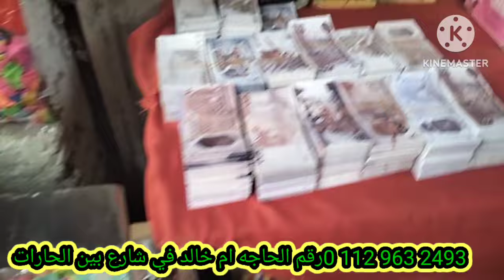مشروع الأغنياء ارباح10الف ج شهريافي مصر وبس هيغير حياتك للابل#مشروع أرباحه خاليه البيت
مشروع هائل عامل ضجه شغلك من بيتك بمكنه اوبدون واحناهنشتري شغلك مشروع ضامن توزيعه مشروع منزلي مر#to
مشروع الأغنياء ارباح 55الف ج شهريافي مصر وبس هيغير حياتك للابل#مشروع أرباحه خاليه البيت
مشروع الأغنياء ارباح 13الف ج شهريافي مصر وبس هيغير حياتك للابل#مشروع أرباحه خاليه البيت
مشروع بدخل دهب،مشروع براس مال صغيرمشروع صغيرناجح مشروع صغير مربح فكره مشروع افضل مشروع العصايه سحريه
مشروع الأغنياء ارباح 24الف ج شهريافي مصر وبس هيغير حياتك للابل#مشروع أرباحه خاليه البيت
اسعار نار الالعاب الشعبي الجديده للمشاريع محلات استاذ احمد عباس شارع# بين#الحارات العاب الاطفال
من انجح المشاريع الناجحه من شارع بين الحارات
مشروع بيبدا من 25 جنيه مشروع بيبدا من 1000 جنيه مشروع بيبدا من 3000 جنيه مشروع بيبدا من 10,000 جنيه مشروع بيبدا بمليون جنيه مشروع كنز من كنوز شارع بين الحارات للالعاب الشعبي والاطفال من انجح واروع المشاريع للشباب والبنات وست لا تنسى الاشتراك في القناه
 اليوتيوب تحت امرك في اي
, بيع, تعلم, تعليم, معلومه, معلومات, دخل, ازاي, تسوي, فلوج, فلوق, سريع, اسرع, عائد
مشروع الأغنياء ارباح12 الف ج شهريافي مصر وبس هيغير حياتك للابل مشروع أرباحه خاليه البيت
ك اللبن البودر نيوزلاندي كامل الدسم 260ج
ك لبن بو حمددر درجة تانية 220ج
قالب زبده فيرن 95ج
ك كاكاو اسباني 240ج
ك كاكاو ماليزي 170ج
ك كاكاو سما 220ج
ك كاكاو شرب 130ج
ك كريمة ريتش متحدة 310ج
ك كريمة شانتية متحدة 300ج
ك كريمة جولدن باك 270ج
ك كريمة ڤينا اكسترا 240ج
ك كريمة ايجي شيف 180ج
ك كريمة ايجي شيف سكر 170ج
ك كريمة ايجي شيف شيكولاتة 190ج
ك كريمه الفا خام ب ٢٠٠ج
ك كريمة كوالتي خام 100ج
ك كريمة كوالتي سكر 80ج
 موس شيكولاتة 240ج
ك كريم باستري 140ج
ك نشا 35ج#shortsبينto
ك سمسم محمص 150ج
ك سوداني ني 120ج

ك جوز هند 120ج
ك زبيب ايراني 120ج
ك بندق460 ج
ك بندق ابيض 480ج
ك لوز330ج
ك عين جمل 360ج
ك سحلب 140ج
ك كورن فليكس 60ج
ك اسبرنكل نجوم سلڤر وجولد 200ج
ك اسبرنكل قلوب سلڤر وجولد 200ج
ك اسبرنكل صغير سلڤر وجولد 200ج
ك فرمسيل 80ج
 ٢٠٢٤#
مشروع الشباب والبنات من شارع بين الحارات
ك كرسبي بني وابيض والوان 100ج
ك شيكولاتة حجر 100ج
ك شيكوبون 100ج
ك بسكوت ويڤر شيكولاتة ولوتس وابيض
تعلمي طريقة عمل المعمول بالشيكولاتة في المنزل، المعمول هو نوع من الحلوى التقليدية في البلاد العربية ومنتشر أيضًا في بعض البلدان الشرقية الأخرى. يُعتبر المعمول وجبة لذيذة وشهية تُحضر في المناسبات الخاصة وخاصةً في شهر رمضان الكريم وعيد الفطر.
ومن خلال الموضوع التالي على موقع لهلوبة نقدم لكم طريقة عمل المعمول بالشيكولاتة في المنزل حضريه لأفراد أسرتك، وأبهريهم بالجديد.